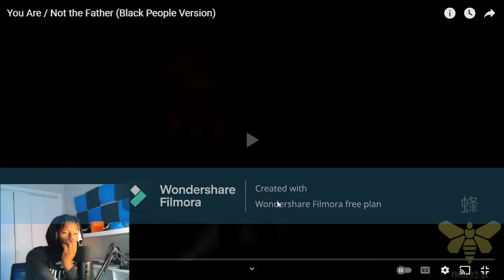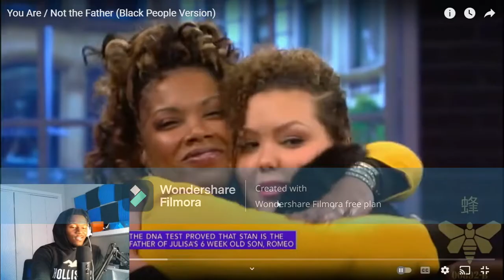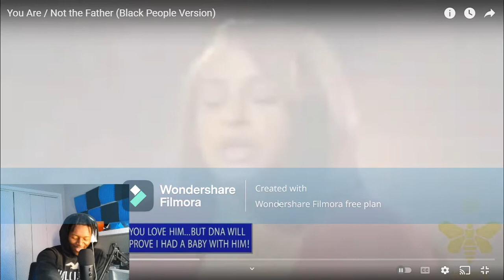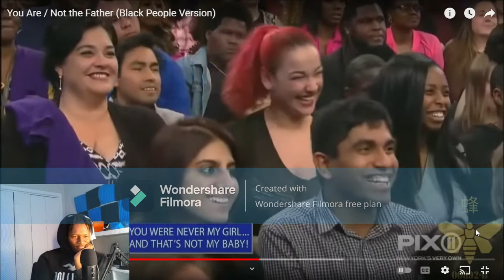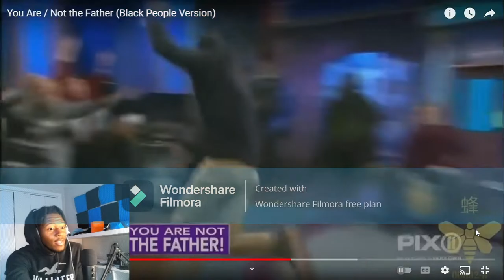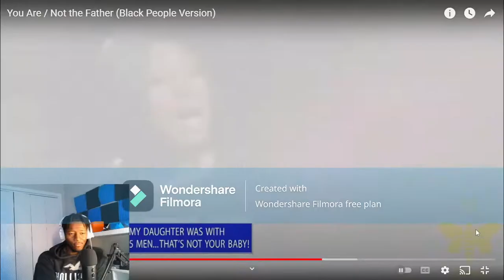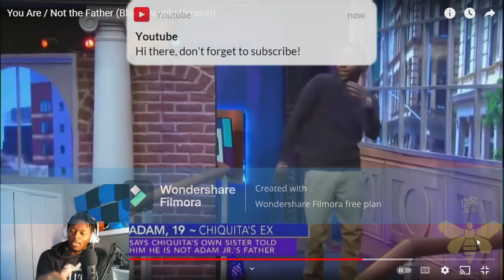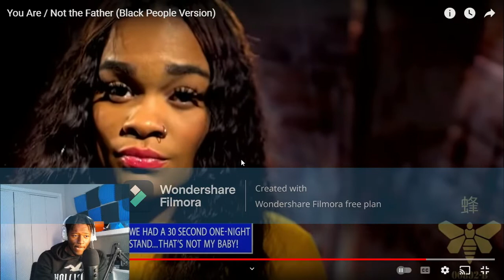Maury | You Are / Not the Father (Black People Version) REACTION